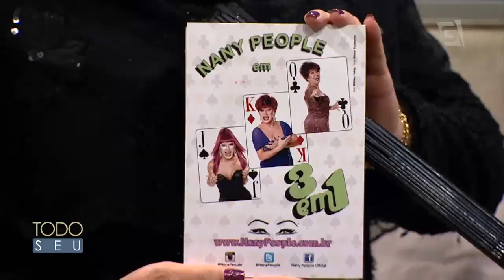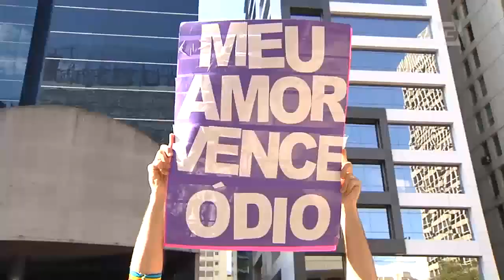Ronnie Von conversa com Nany People 26/05/16 - Todo Seu - Tv Gazeta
Ronnie Von conversa com a queridíssima Nany People, confira esse bate papo recheado de conteúdo para você!